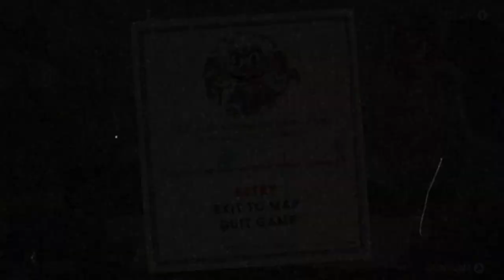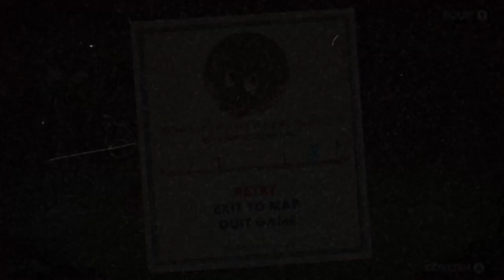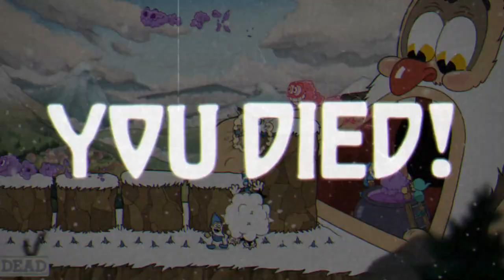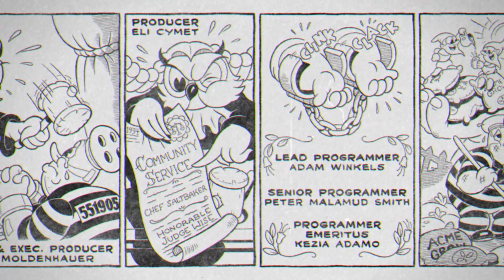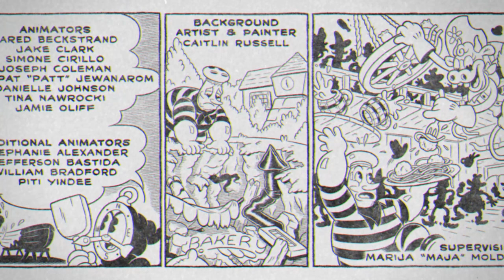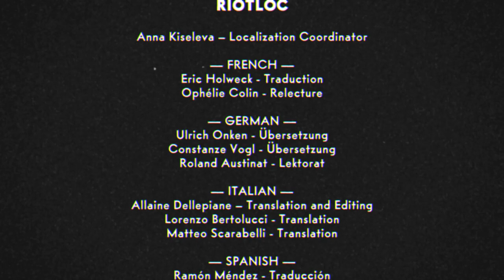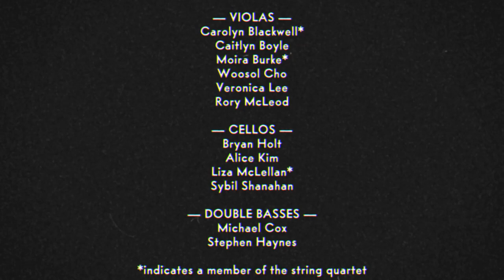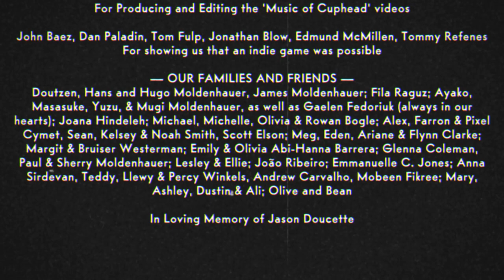Cuphead & The Delicious Last Course: Part 6 (FINALE)